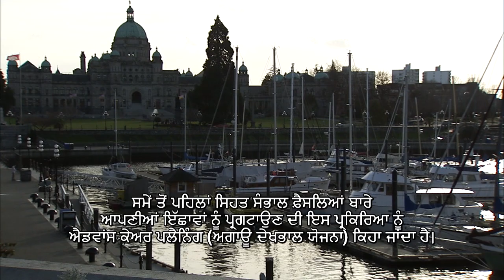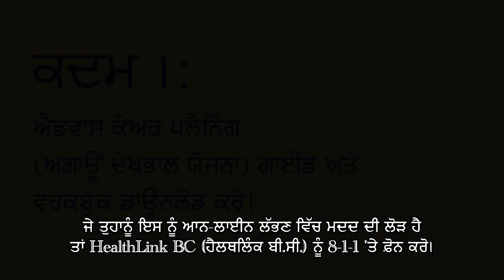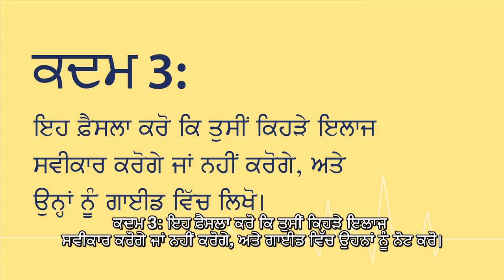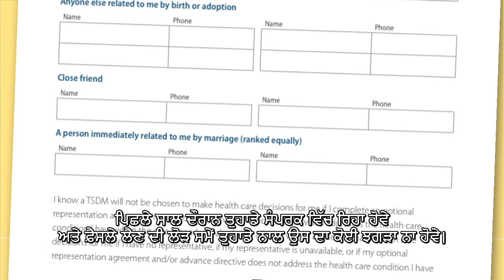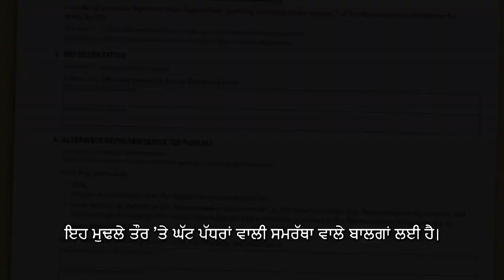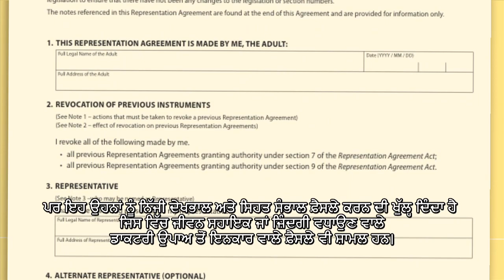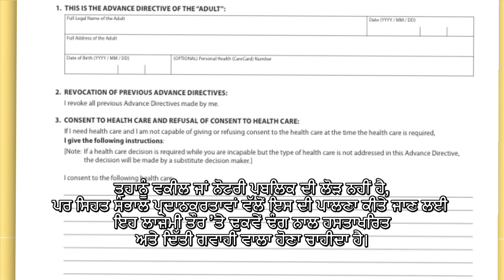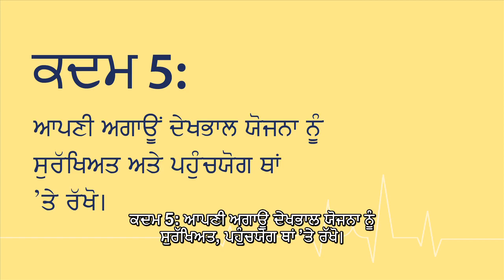Advance Care Planning in BC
Advance care planning is the process of thinking about, and writing down, your wishes or instructions for future health care treatment in the event you become incapable of deciding for yourself. This video provides information about the advance care planning options available to capable adults in British Columbia.